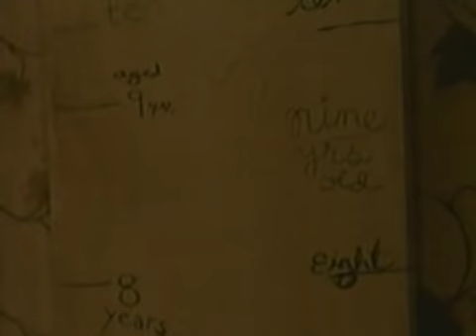The Strangers-"Is Tamara Home?"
This is a clip from the Horror/Thriller movie- The Strangers starring Liv Tyler and Scott Speedman.